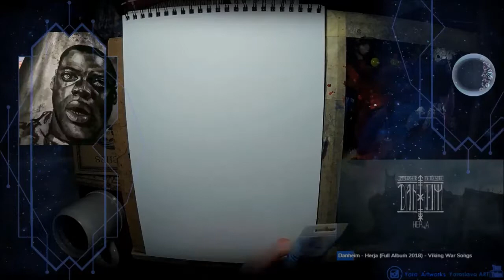'The Giant Lord'